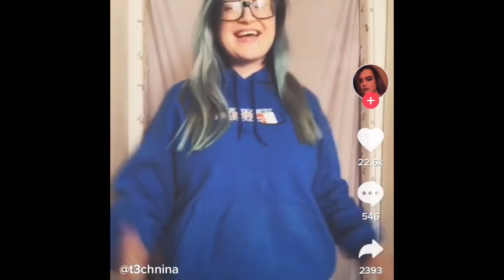Best Cardi b Money Challenge | tik tok (Subscribe for more )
If you guys want to be in one of the videos just tell me so you can .i will be glad to gimlet you on the channel